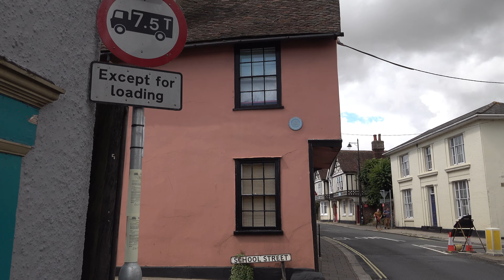Sudbury, Suffolk Walk: Town Centre【4K】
Located in the county of Suffolk, and around 20 miles west of Ipswich, is the town of Sudbury (not to be confused with Sudbury in northwest London).

Geographically, Sudbury lies adjacent to the River Stour on the border between Suffolk and Essex, determined predominantly by the Stour itself. The first recorded reference to the town dates back to circa 799 AD, with an account of Ælfhun, Bishop of Dunwich, dying here. It was recorded as Suðberie, meaning 'southern stronghold', with the 'sud' prefix presumably used to distinguish it from Bury St Edmunds to the north.

Sudbury's market predates the Norman invasion, having been established circa 1009 AD. During the medieval era, it had a thriving textile industry. This was aided by the immigration of Flemish weavers to the town during the reign of Edward III in the 14th century.

At the heart of the town is the former Church of St Peter. This was built in stages during the 14th and 15th centuries with some 19th century restoration. In 1972 the church was made redundant and later converted to an arts centre. It is Grade I listed.

In 1727 Thomas Gainsborough was born in Sudbury. At the age of 13, he was sent to London to study art. He became a painter of both portraits and landscapes. In 1759 he moved to Bath, where he received various commissions from the high society therein. In 1769 he became one of the founding members of the Royal Academy. The most notable commission of his career was arguably King George III, whom he painted in 1780. Today Gainsborough is commemorated in his place of birth by both a statue (seen at the start of the walk), and a museum, namely Gainsborough's House on Gainsborough Street!

In 1849 the railway arrived in Sudbury courtesy of the Colchester, Stour Valley, Sudbury & Halstead Railway. Initially it was the northern terminus of a branch line from Marks Tey on the Great Eastern Main Line. The line was extended to Cambridge by 1865, however the Beeching Report of the 1960s proposed the removal of the entire line from Marks Tey to Cambridge. Sudbury was spared closure, although it became once again the northern terminus of the branch line connecting to Marks Tey, which today is known as, you guessed it... the Gainsborough Line.

Filmed: 2nd August 2023

TIMESTAMPS:

0:00 Market Hill
1:55 Gainsborough Street
4:34 Stour Street
7:03 Mill Hill
7:16 Cross Street
11:08 Ballingdon Bridge / River Stour
12:18 Cross Street
12:49 Church Street
15:40 Friars Street
20:38 Market Hill
22:04 King Street
23:46 Old Market Place
24:31 East Street
25:54 North Street